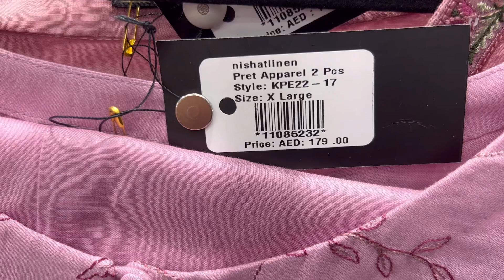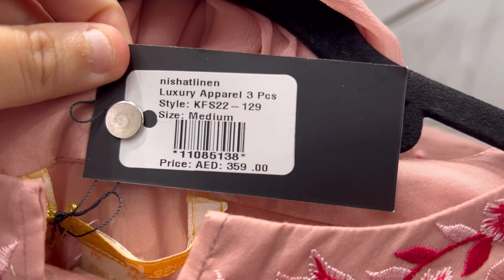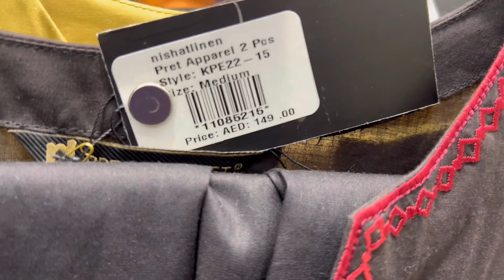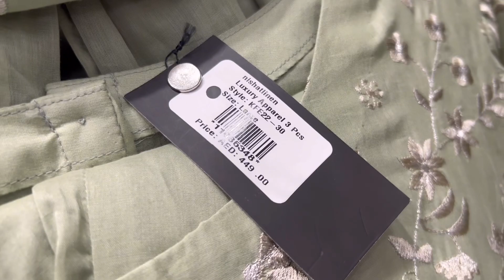50% Sale Nishat Linen - Shahana Malik